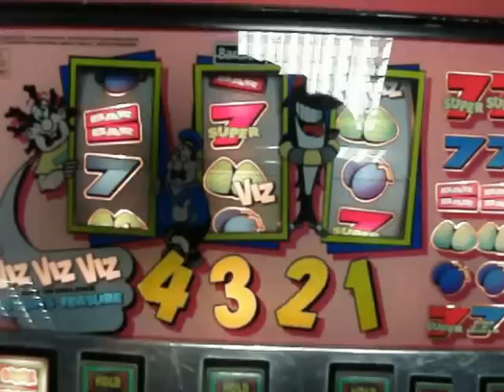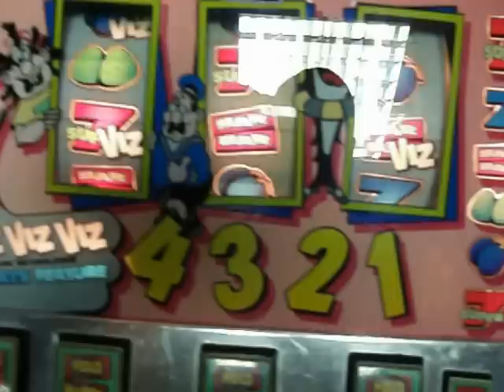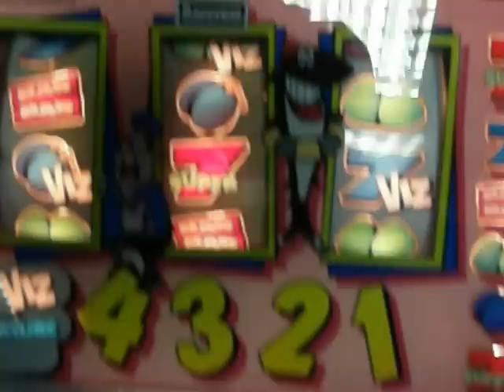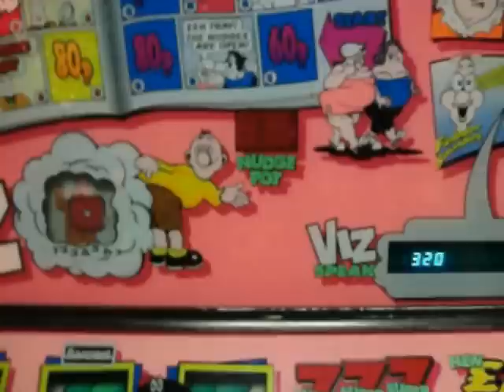Viz Machine Mr P's Classic Amusements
More Mr P's 23/06/12